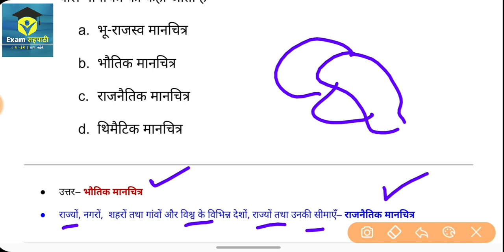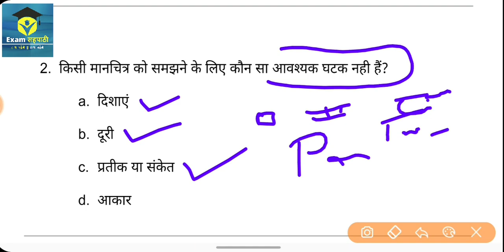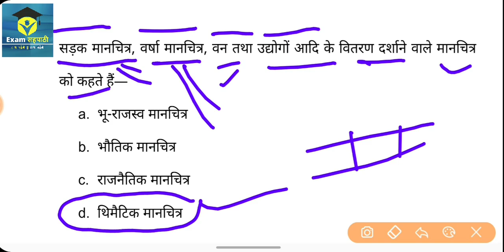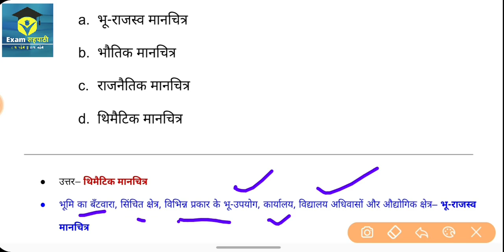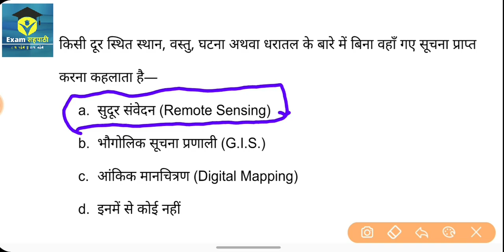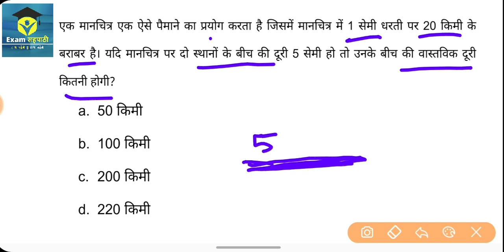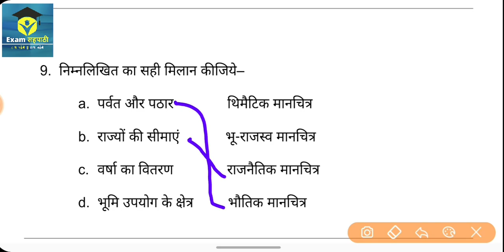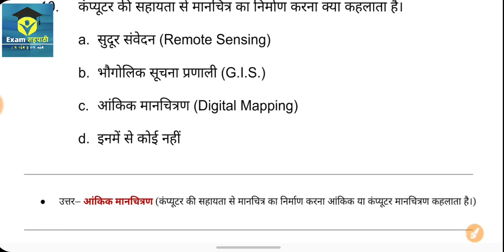यूपीटेट जूनियर SST Practice Set - 05 || Geography || मानचित्रण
Follow करें―

UP TET Junior Syllabus प्लेलिस्ट :―

manchitran
man chitran
मानचित्रण
ऐडेड जूनियर हाईस्कूल अध्यापक
UP–Tet Junior social science class

uptet Junior Civics Social Science Syllabus
Junior uptet Social Science Syllabus
junior uptet social science classes in hindi
junior up tet sst syllabus in hindi
junior up tet sst classes in hindi
junior uptet sst syllabus in hindi
junior uptet sst classes in hindi
junior up tet sst complete class in hindi
Junior up tet History
uptet junior social science classes
UPTET Junior civics class in hindi
UPTET Junior economy
UPTET Junior political science
UPTET Junior polity
UPTET Junior Geography classes
UPTET Junior environment
environment for Junior UPTET
Geography Syllabus for Junior UPTET
History Syllabus for Junior UPTET
Civics Syllabus for Junior upTET
Environment Syllabus for Junior UPTET
Economy Syllabus for Junior UP TET
Up Special Syllabus for Junior UPTET

Exam Sahapathi सहपाठी
Exam sahpathi
Exam Shapathi

uptet Junior Latest news
up junior teacher vacancy 2021
Junior uptet syllabus
UPTET Junior Social Science
Junior Up tet Social Science
Free online class
social science for junior supertet
जूनियर शिक्षक भर्ती
जूनियर सुपरटेट अर्थशास्त्र